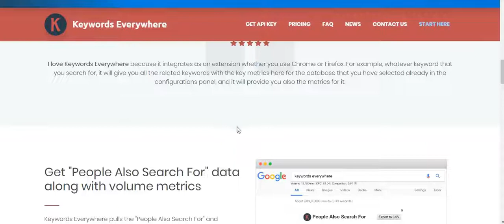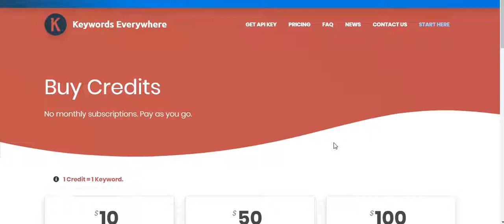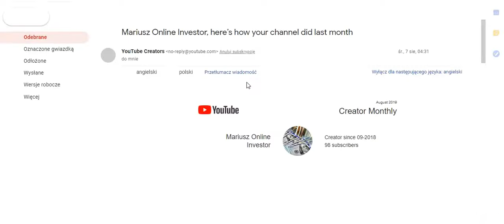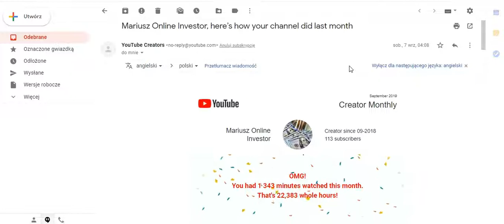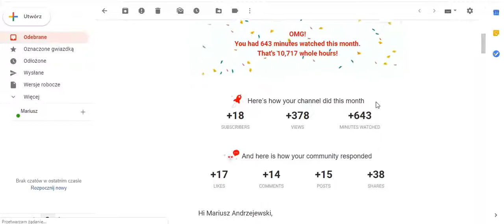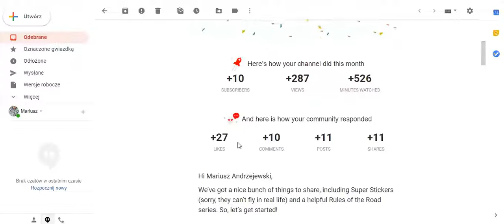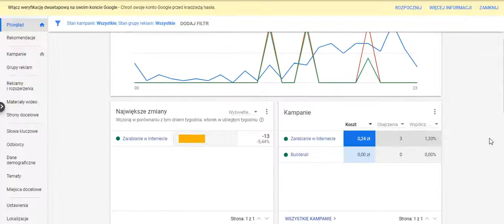Jak Zarabiać na YouTube Statystyki Mojego Kanału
Jak Zarabiać na YouTube Statystyki Mojego Kanału. W tym video pokażę Ci kilka ważnych informacji, które co miesiąc trafiają na naszą skrzynkę e-mail. Jak je wykorzystać do Tego, aby Zarabiać na YouTube. Dzięki ten niesamowitej platformie możesz zacząć Zarabiać w Internecie!!!W drugiej części zobaczysz, że Płatna Reklama na YouTube nie musi kosztować nie wiadomo ile!!! ZAPRASZAM
Link do video Jak zarabiać na YouTube w 2019 YouTube Jak Prawdziwy Biznes
Linki użyte w moim materiale :
Keywords ewerywhere